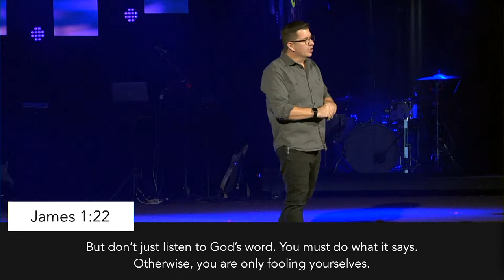DO Spiritual Adulting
Adulting is when we do what we're supposed to do. God has called and gifted his people to DO Kingdom expansion. Pastor Brad Carignan of New Life in Euless, TX August 25, 2019